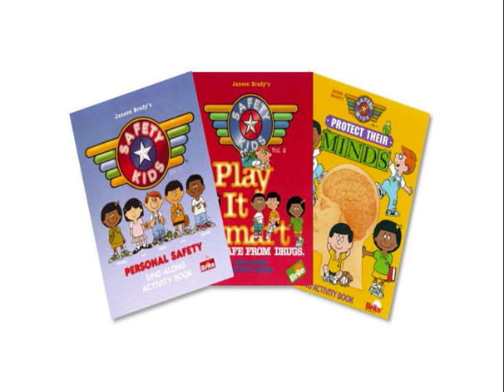SAFETY KIDS VOLUME 1 - Personal Safety - Full Album